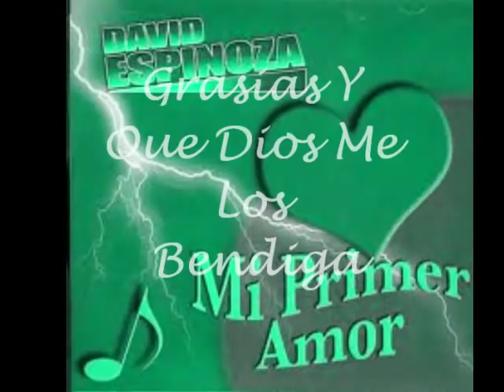David Espinoza - Oh Amor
Esta Alavanza es De David Espinoza Album Mi Primer Amor Alavanza Oh Amor Musica Cristiana.